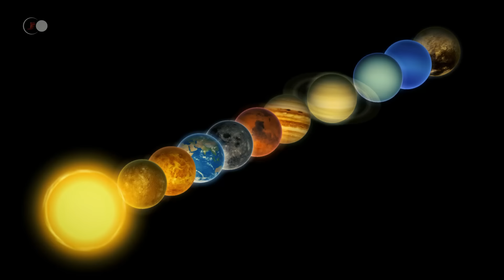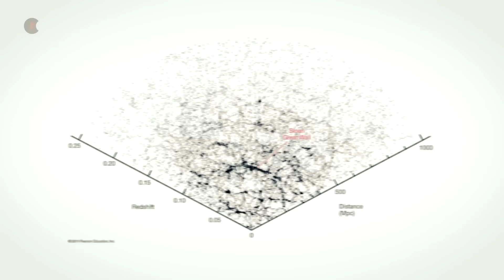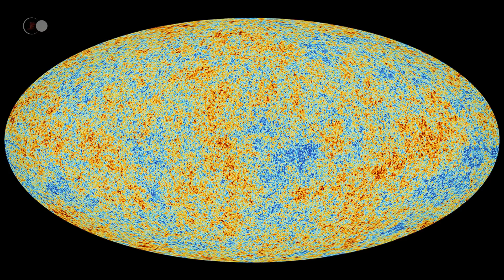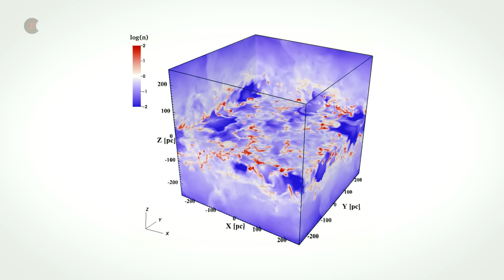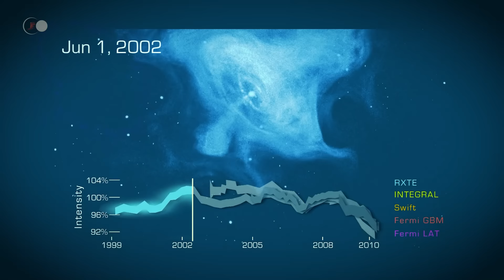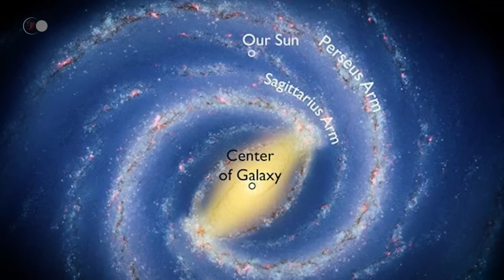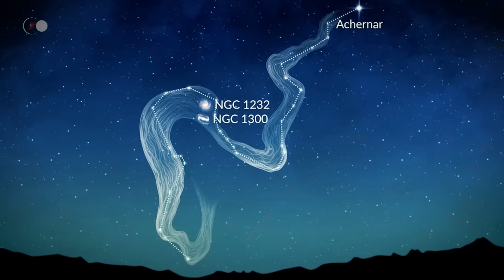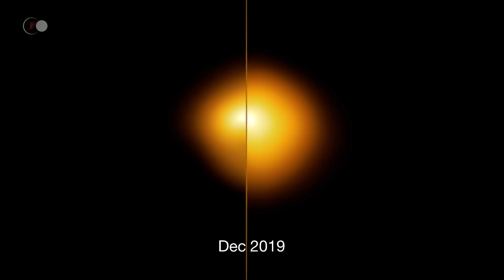El misterio de Laniakea ¿Qué esconde nuestro gigantesco supercúmulo del Universo? Documental Espacio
🌍 ¿Te has tomado alguna vez el tiempo de contemplar la arquitectura del supercúmulo de galaxias en el que vivimos?

Vivimos en la Tierra. La Tierra es el tercer planeta desde el Sol. Pertenece al sistema solar. El sistema solar está situado en la Vía Láctea, que a su vez se encuentra en el Grupo Local, que contiene más de cincuenta galaxias y se extiende a lo largo de unos 10 millones de años luz. El Grupo Local se encuentra en la periferia del Cúmulo de Virgo, un cúmulo que contiene más de mil galaxias a 60 millones de años luz. Representa una pequeña parte del Supercúmulo Local, una región de unos 100 millones de años luz que contiene varios cientos de cúmulos de galaxias.

Una galaxia es una vasta colección de estrellas, polvo y gas interestelar unidos por la gravedad. El tamaño y la forma de las galaxias pueden variar enormemente: su diámetro oscila entre 2.000 y 500.000 años luz. Hasta hace poco, se consideraba que el Supercúmulo Local era la última línea de nuestra dirección cósmica. Pero hoy sabemos que pertenecemos a un grupo de varios cúmulos de galaxias que están gravitacionalmente unidos entre sí. Laniakea es el supercúmulo en el que se encuentra nuestra propia galaxia, la Vía Láctea, junto con otros miles de galaxias, que se extienden en un diámetro de unos 520 millones de años luz.

¿Cómo se puede pasar de una simple agrupación de estrellas a una gigantesca estructura de más de 500 millones de años luz de diámetro? Y qué aspecto tiene este supercúmulo de Laniakea?

🔥 Como recordatorio, los vídeos se publican los DOMINGOS a las 18:00 horas.

💥 ¿Qué aspecto tiene el supercúmulo de Laniakea? :
- El telescopio espacial Hubble está haciendo fantásticos descubrimientos en el campo de la astronomía. En funcionamiento desde 1990, dispone de un gran espejo de 2,4 metros de diámetro que le permite producir imágenes con una resolución angular inferior a 0,1 segundos de arco.

Entre otras cosas, este telescopio ha sacado a la luz cúmulos galácticos situados a miles de millones de años luz. Se trata de galaxias espirales e incluso irregulares que hoy en día ya no se cuentan.

La tendencia de las galaxias a asociarse no se limita a la escala de Mpc. El Grupo Local, nuestro grupo de galaxias, forma una inmensa estructura con otras del Cúmulo de Virgo.  Se trata de una vasta extensión plana con una pequeña protuberancia central que denominamos supercúmulo Local. En el mapa tridimensional del Universo observable figuran una decena de supercúmulos. Entre los más cercanos se encuentran la Hidra Centauro, el Cabello de Berenice y Perseo Piscis. La mayor estructura visible del Universo es el gigantesco cúmulo de la Gran Muralla de Sloan. Esta estructura cósmica que forma una gigantesca muralla de galaxias mide 1.380 millones de años-luz y se encuentra a mil millones de años-luz de nosotros. La Gran Muralla Sloan constituye aproximadamente 1/60 del diámetro del Universo observable. Contiene varios supercúmulos de galaxias.
La superestructura del cosmos que nos interesa hoy no es otra que el supercúmulo de galaxias que nos alberga. Se llama Laniakea.

🎬 El programa de hoy:
    00:00 - Introducción
    02:51 - La formación de las galaxias
    03:32 - El nacimiento de las galaxias
    06:12 - Presentación de las diferentes galaxias
    12:06 - Cúmulos galácticos
    18:37 - ¿Qué es Laniakea?
    19:22 - Composición de Laniakea
    24:40 - Descubrimiento de Laniakea
    29:53 - Viaje a través de Laniakea
    30:16 - El Gran Atractor
    33:22 - La Vía Láctea
    37:55 - Gas interestelar: esencial para la evolución de las galaxias
    43:38 - Otros componentes del medio interestelar de la Vía Láctea
    46:31 - Los brazos de la Vía Láctea
    47:44 - Brazo de Perseo
    48:07 - Nebulosa del Cangrejo M1
    51:58 - Brazo del Centauro
    52:50 - Brazo de Ruler-Swan
    53:31 - Brazo de Sagitario
    54:19 - Nebulosa de la Laguna
    55:41 - Nebulosa Trífida
    56:15 - Nebulosa del Águila
    57:01 - Cúmulo del Pato Salvaje
    57:58 - Nebulosa Omega
    59:15 - Brazo de Orión
    59:58 - Nebulosa de Orión
    01:01:16 - Cúmulo de las Pléyades
    01:02:21 - Nebulosa de Lyra
    01:03:56 - La nebulosa Dumbbell
    01:05:03 - La nebulosa del Búho
    01:05:44 - Más allá de la Vía Láctea
    01:06:00 - La galaxia de Andrómeda
    01:08:51 - La Galaxia del Triángulo (M33)
    01:10:41 - La galaxia enana del Gran Perro
    01:11:34 - Cúmulo del Horno
    01:12:22 - Cúmulo de Eridan
    01:12:57 - NGC 1300
    01:13:56 - NGC 1232
    01:14:38 - Abell 3627
    01:17:05 - NGC 4696
    01:17:58 - NGC 4945
    01:18:45 - IC 4329
    01:20:52 - Galaxia del Sombrero
    01:22:15 - Grupo Escultor
    01:24:20 - Estrellas de Laniakea